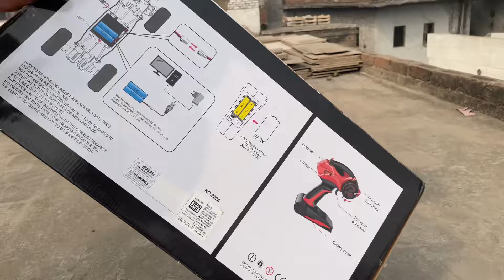40kmph rc monster truck unboxing and fun experiment with car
Price- 4500/-
Aaj Hum unbox karne Wale Hai 40kmph speed wala monster truck Jiske Saath both saare experiment Bhi Honge bricks kheechenge usse 😂😮slope pe chadayenge offroading karenge

VIDEO PURI DEKHNA BHOT FUN HONE WALA HAI 😍🔥